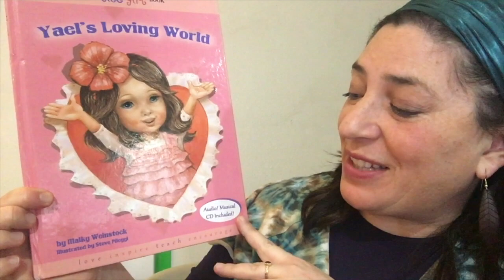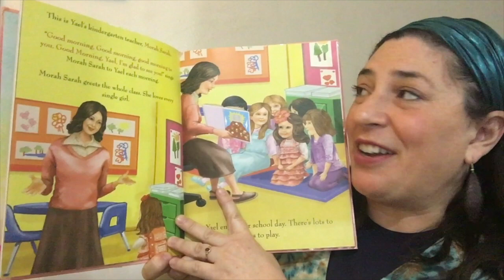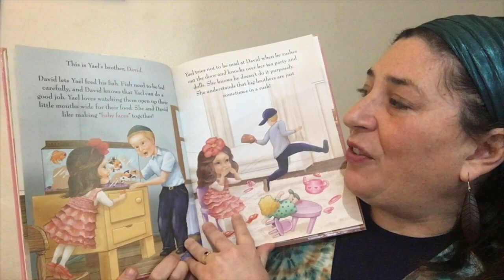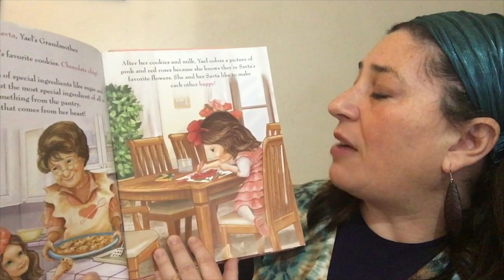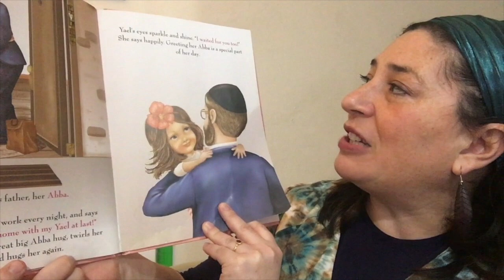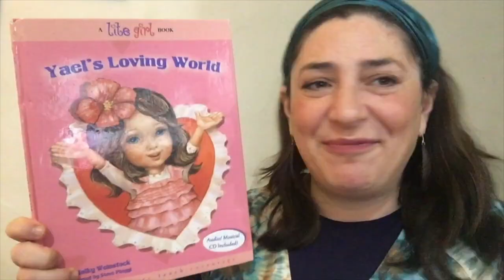Yael's Loving World by Malky Weinstock, read aloud by Morah Tehila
Morah Tehila reads aloud the book Yael's Loving World by Malky Weinstock, Illustrated by Steve Pileggi; published by Lite Girl Inc.